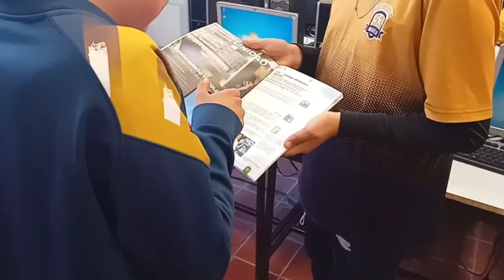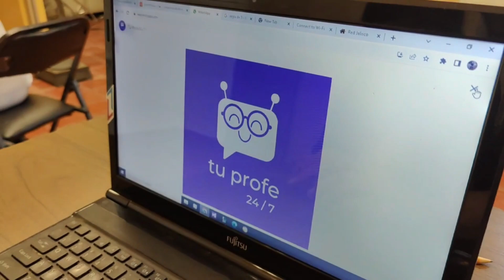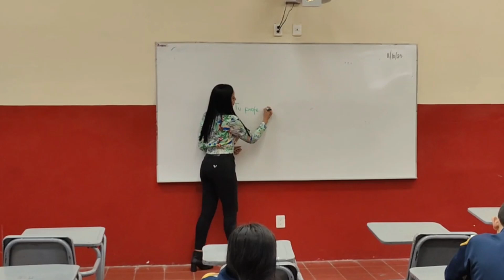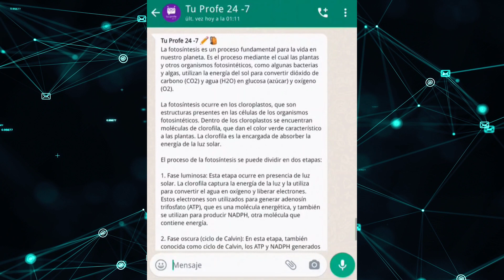Tu Profe 24/7 Etapa No 3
Creemos que la tecnología educativa no es solo una herramienta, sino un aliado de confianza que promueve el crecimiento académico y personal, propicia habilidades que trascienden las aulas y prepara a la comunidad educativa para un futuro activo en una sociedad digital. Este proyecto es un espacio de acompañamiento académico en línea donde cada estudiante es apoyado las 24 horas del día, los 7 días de la semana. “Tu Profe 24/7 innovando el aprendizaje del futuro hoy”.